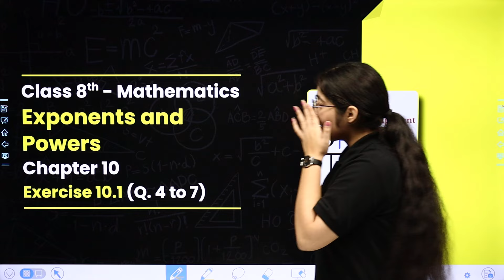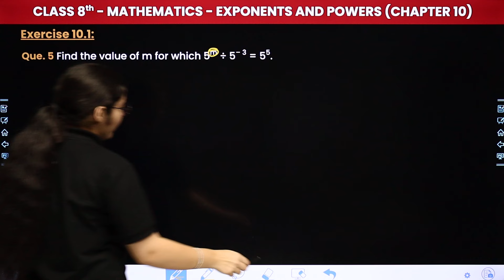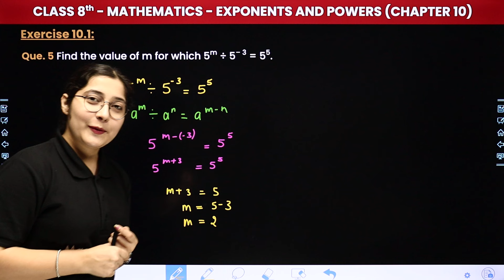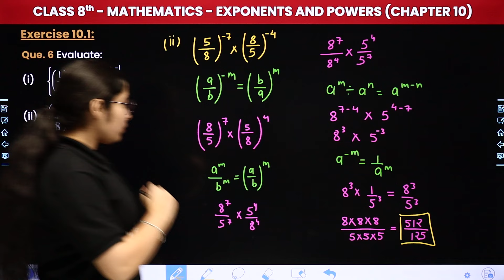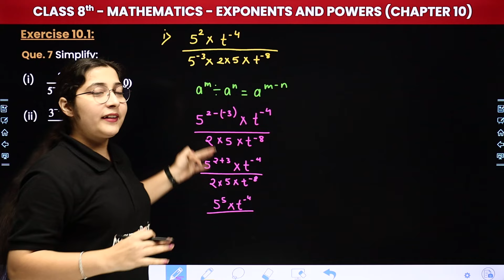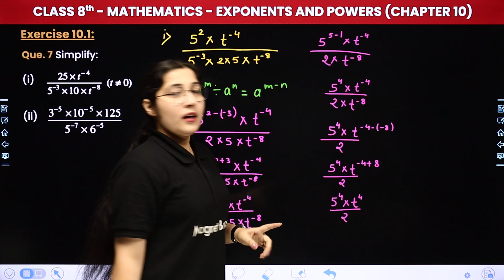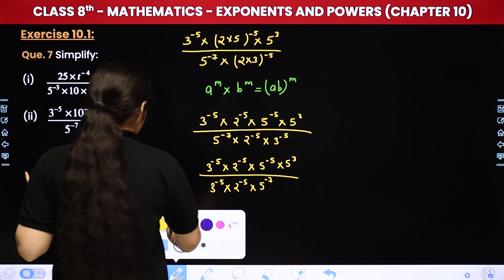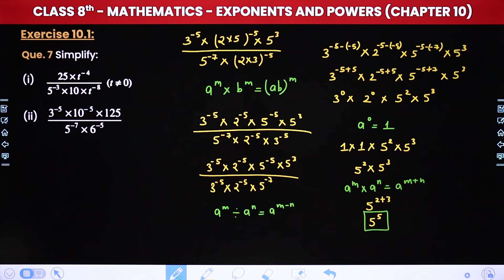Exponents and Powers - Exercise 10.1 (Que 4 to 7) | Class 8 Maths Chapter 10 | CBSE 2024-25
✔️ Class: 8th
✔️ Subject: Mathematics
✔️ Chapter: Exponents and Powers (Chapter 10)
✔️ Topic Name: Exercise 10.1 (Que 4 to 7)
✔️ Topics Covered In This Video (By Hashmeet Mam): Join Hashmeet Mam for 7th-grade students as she dives into the topic with a focus on Exercise 10.1 (Que 4 to 7). Don't miss out on this insightful session to grasp key concepts and excel in your studies!
00:00 Introduction: Exponents and Powers - Exercise 10.1 (Que 4 to 7)
01:19 Que 4. Evaluate
07:06 Que 5. Find The value of m for which 5m ÷ 5-³ = 5⁵
09:21 Que 6. Evaluate
17:24 Que 7. Simplify
30:58 Website Overview

class 8 maths exponents and powers
class 8 maths chapter 10 exponents and powers
exponents and powers class 8 questions with answers
class 8 maths chapter 10 exponents and powers solutions
chapter 10 exponents and powers class 8
class 8 maths chapter 10 exercise 10.1
exercise 10.1 class 8 exponents and powers
exponents and powers chapter 10 exercise 10.1